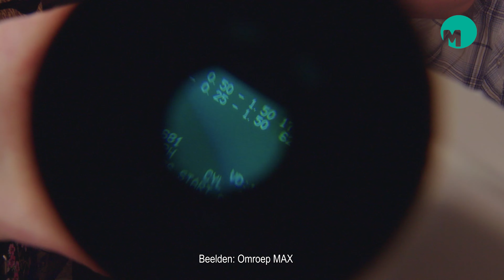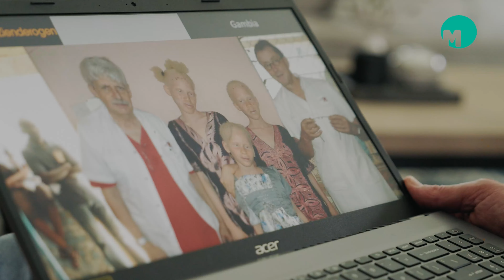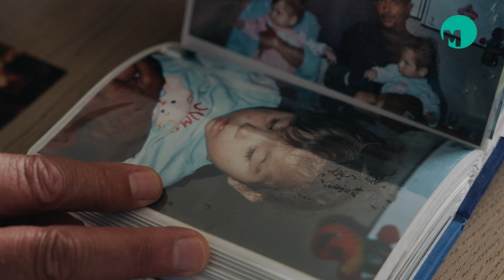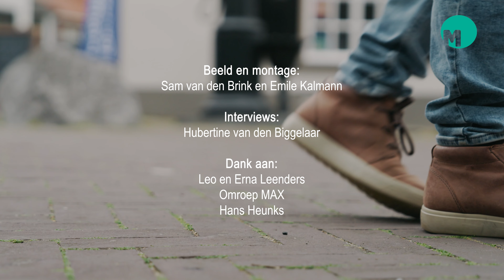Special: Leo Leenders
Opticien Leo Leenders uit Sint-Oedenrode heeft voor Stichting Zienderogen al 19 reizen gemaakt, om de aller armste mensen ter wereld te voorzien van een bril. Hij deelt zijn interessante belevenissen in deze special van Omroep Meierij.